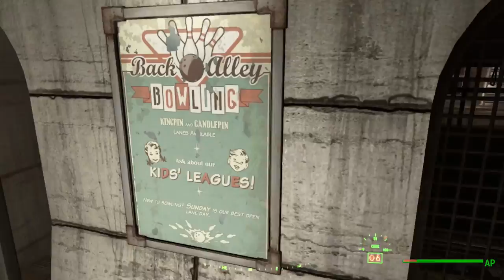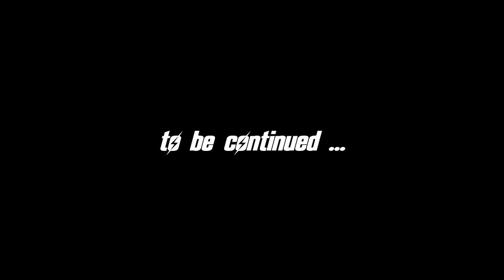FALLOUT 4 (Chapter 5) #3 : This is going to take forever and a lot of ammo!